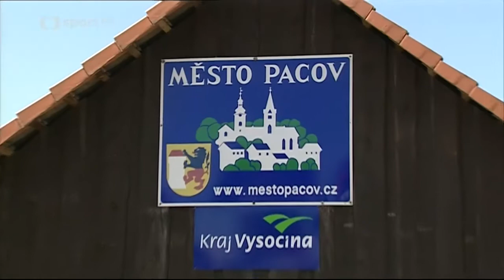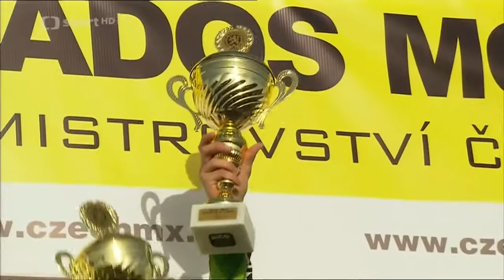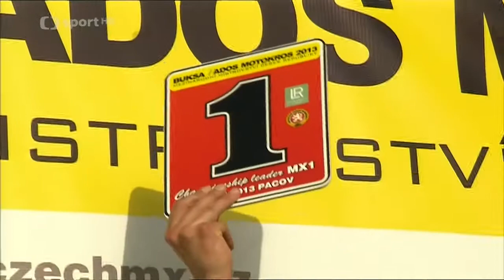19.05.2013 Pacov - Buksa / Ados motokros 2013 - Svět motorů